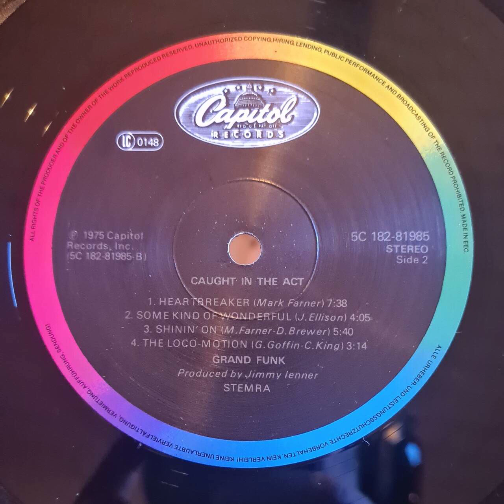Grand Funk Railroad - Somekind Of Wonderfull (Live) - Vinyl record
Recorded from the 2 LP Gateford vinyl record "GRAND FUNK RAILROAD - CAUGHT IN THE ACT"